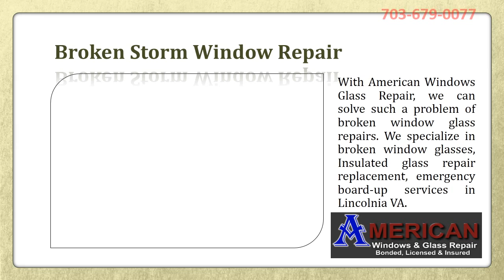Commercial Glass Repair Springfield VA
Our Specialists will fix the glasses of your office in no time and since we provide 24/7 glass repair service which is just what is required for Commercial Glass Repair services in Springfield VA.

Since 1997, American Windows and Glass Repair has been providing all types of repairs and replacements of glass and windows service of serve residential and commercial properties in over Virginia, Maryland, and the Washington DC area. We can turn an ordinary storefront into an open, inviting atmosphere that turns a potential customer into a buyer. We offer top-quality aluminum and vinyl framing systems with ultra-versatility to fit your business needs.
We are Specialization in residential glass repair, commercial glass repair, shower door repair, and emergency windows and glass repair and replacement installation services available 24x7 at your service in Washington DC, Maryland, and Virginia area.